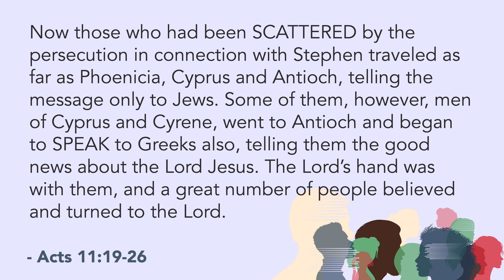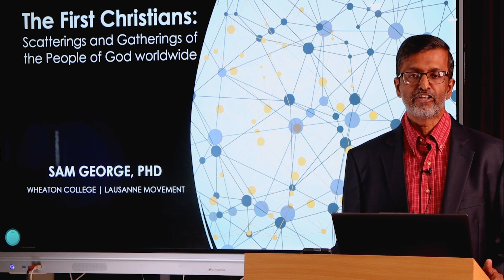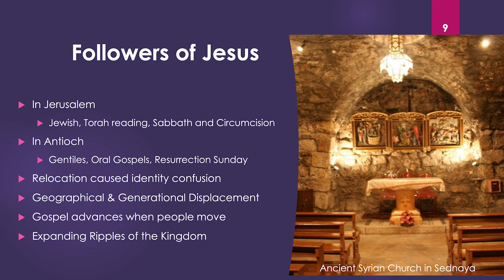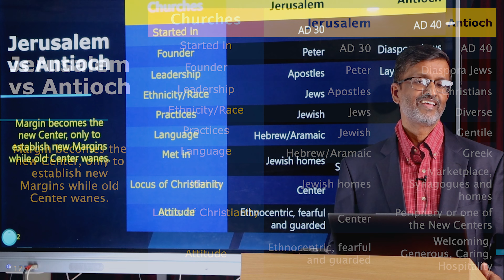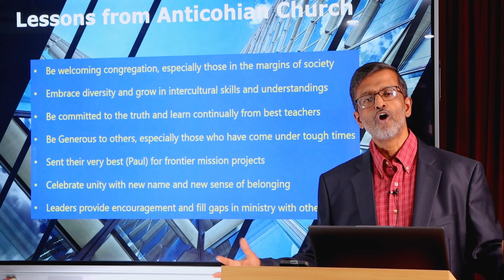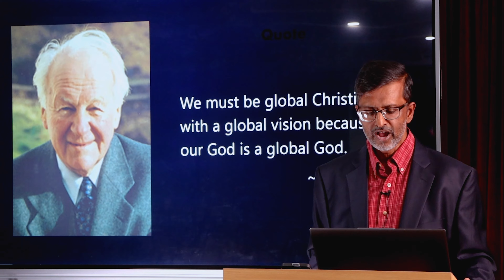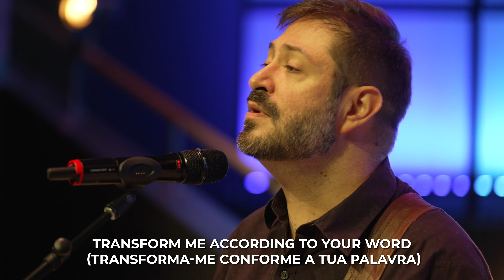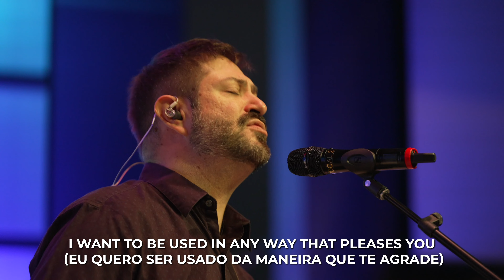Online Worship November 5, 2023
00:00 Welcome  // Pastor Jon Kim
4:32  Senhor Te Quero  // Grace Chapel Worship
7:37  GAW Partner Video
16:20 The First Christians // Sam George, Wheaton College
43:03 Sonda - Me Usa - Me // Grace Chapel Worship
47:00 Good Bye! // Pastor Jon Kim

MB01EKPUMJB9LI6
MB01EMIOD6YPHYQ
MB01YXHBAIVAPWR